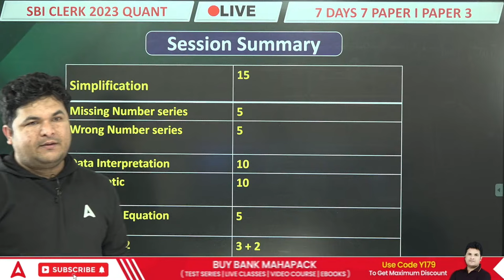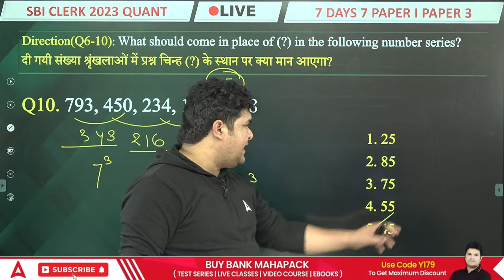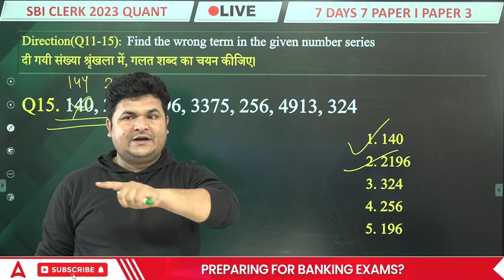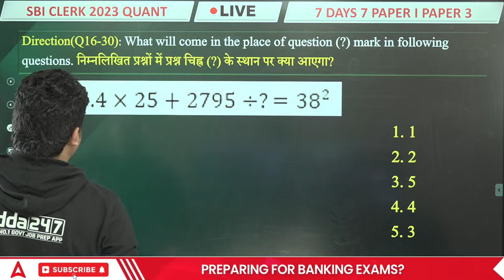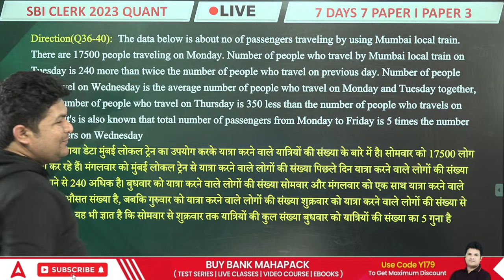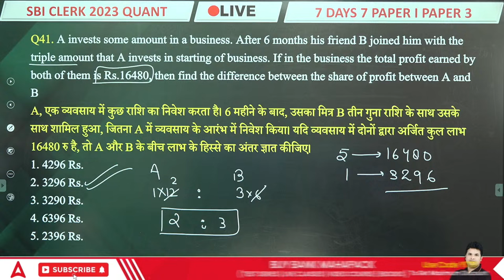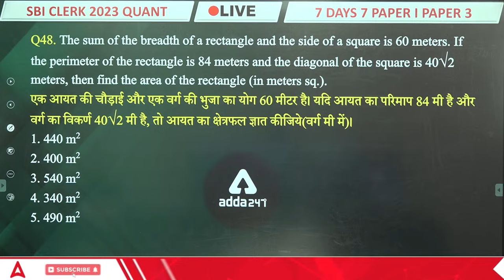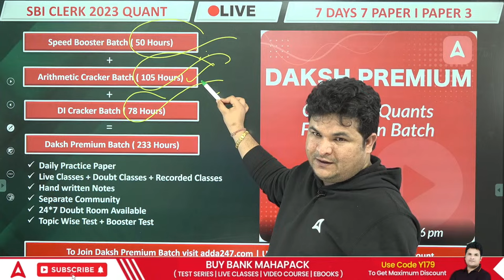SBI Clerk 2023 | Maths 7 Days 7 Paper By Shantanu Shukla | SBI Clerk Quant Expected Paper 3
SBI Clerk 2023 | Maths 7 Days 7 Paper By Shantanu Shukla | SBI Clerk Quant Expected Paper | SBI Clerk Maths Preparation 2023 | SBI Clerk Maths Syllabus 2023 | SBI Clerk Previous Year Question Paper

👉Join Complete Quants Foundation Batch For 2024 Banking Exams Click here the link USE CODE Y179

👉Score Booster | For SBI Clerk 2023-24 | Ace Prelims Examination Batch Click here the